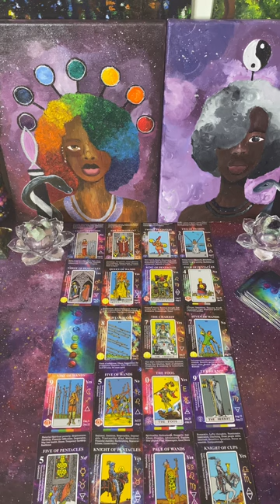This Collaboration Against You & This King of Pentacles Connecting went left & has been exposed